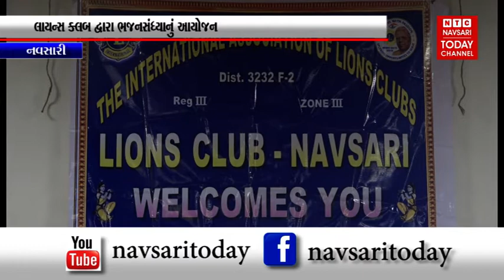નવસારી લાયન્સ ક્લબ દ્વારા ભજન સંધ્યા નું આયોજન